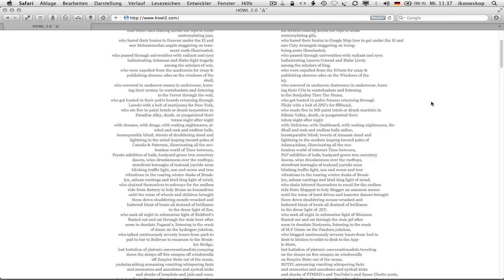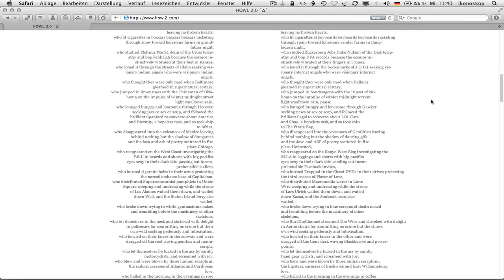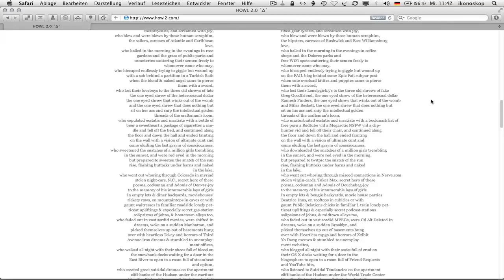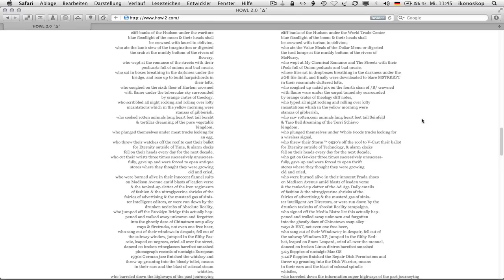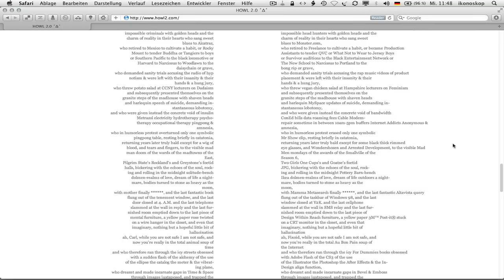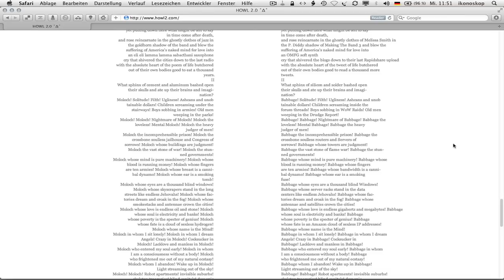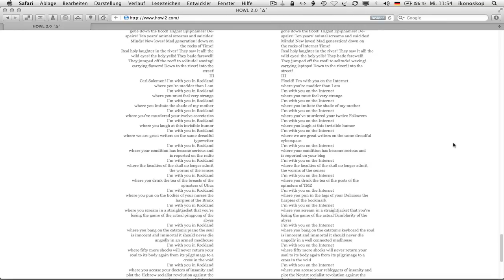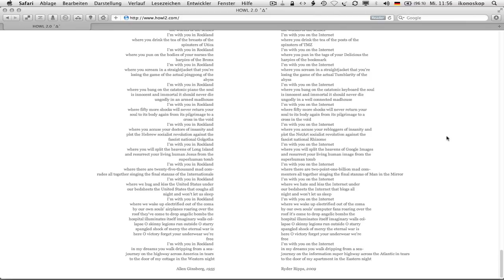howl2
Reading Ryder Ripps version of the poem "howl" by Allen Ginsberg - net performance ?